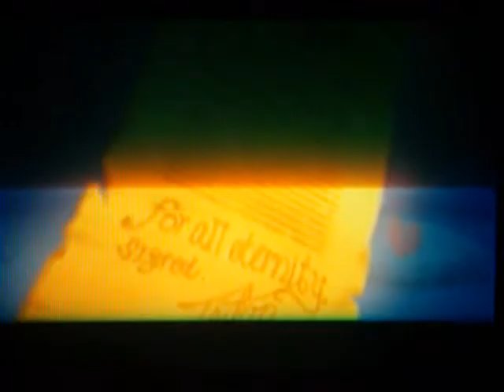Let's Play Kingdom Hearts 2 Ep.135 Sora vs Ursula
All music are parodies created by Little Kuriboh I do not claim to own anything.